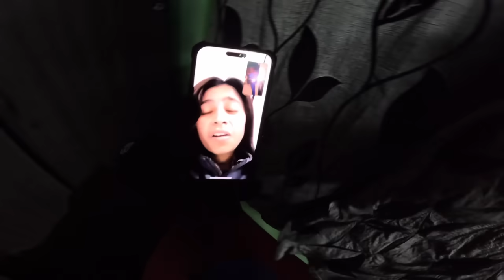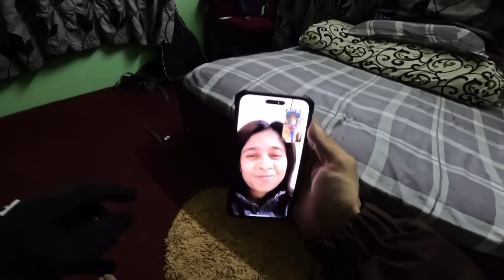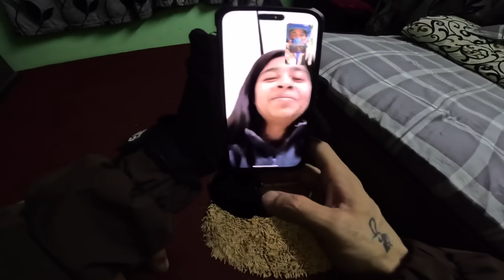Day With DNX Bhai - Mini Burger Hunt 🥰